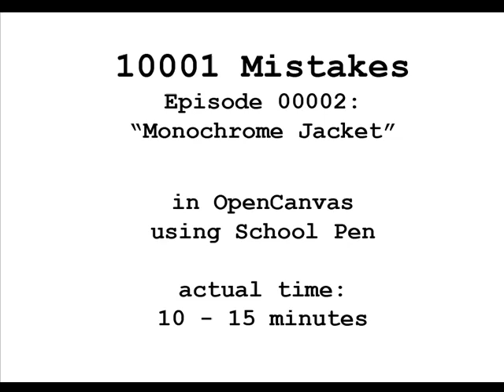10k1 Mistakes - #2 - Speed Paint - "Monochrome Jacket"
I was looking at some monochrome works and tried to emulate what I was looking at.. I failed. But better to try and fail..